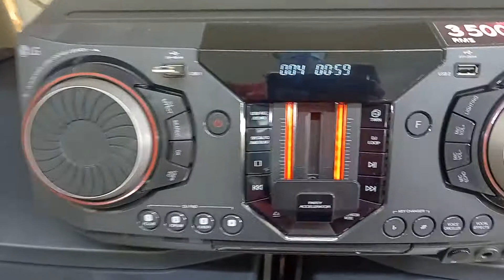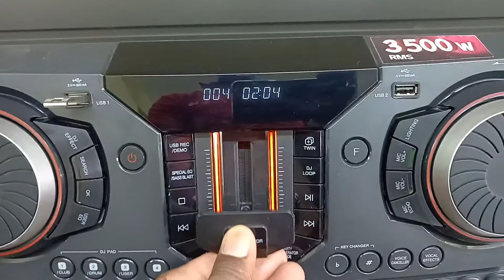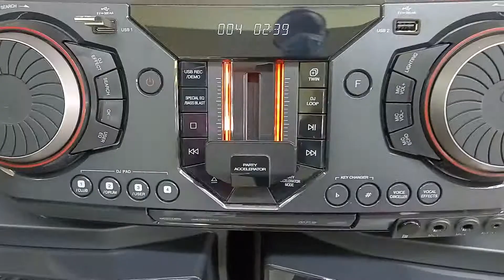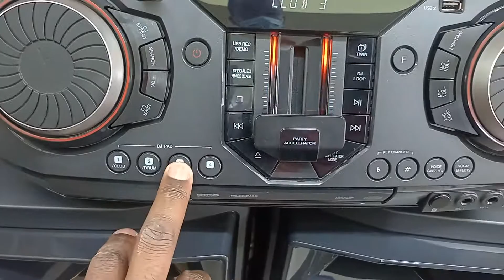LG X BOOM Party DJ 3500W . CL98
PRODUCT KEY SPECIFICATIONS